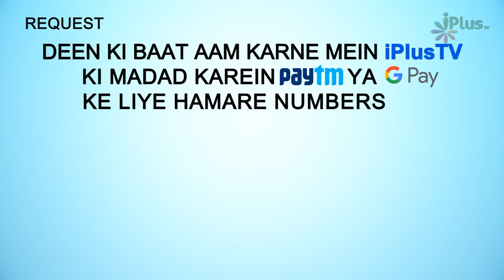Dusri Shadi Muashre Ki Zaroorat Kyon? #2 | Dusri Shadi Episode 02 | Zaid Patel | Shaikh Shaban Bedar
Dusri Shadi Muashre Ki Bohut Badi Zaroorat Kyun? #2 | Dusri Shadi Episode 02 | Zaid Patel | Shaikh Shaban Bedar | Shaikh Sarfaraz Faizi | iPlus TV